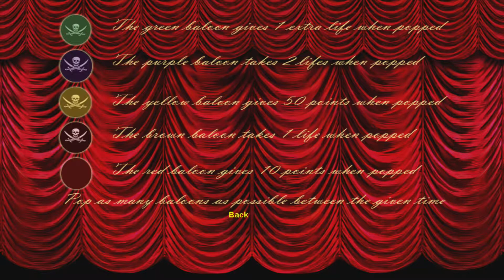Ballbuster (6/28/2011)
Official description: After a wonderful theatre performance, balloons start falling from the ceiling, pop as many balloons as possible in the given time.

RELEASE DATE: 6/28/2011
DEVELOPER: Ciz Entertainment
GENRE: Family